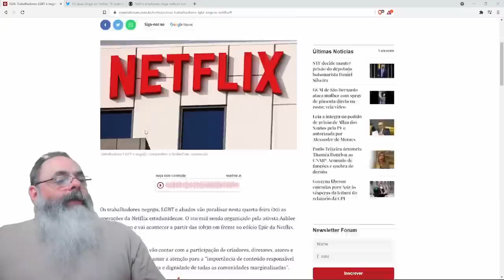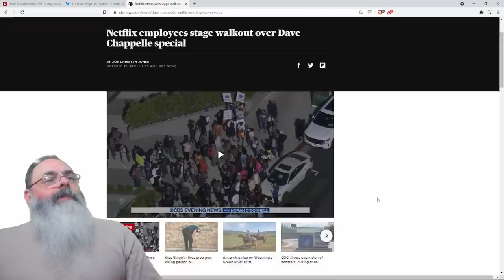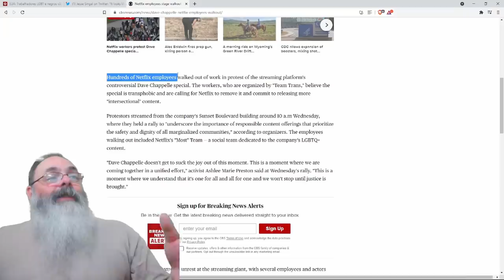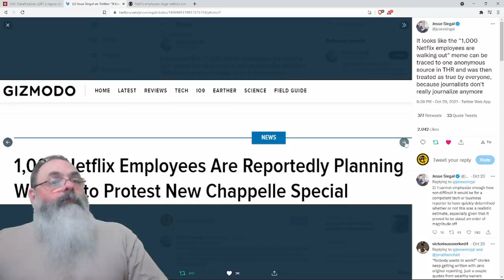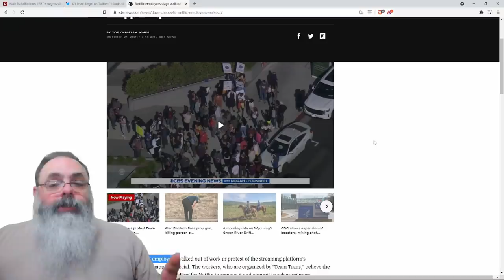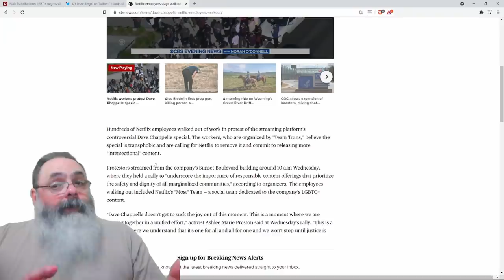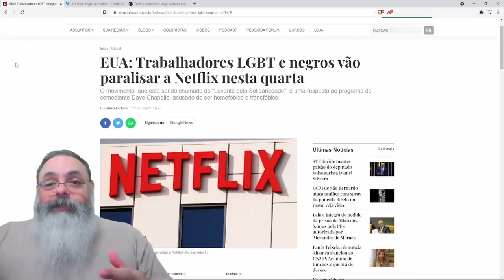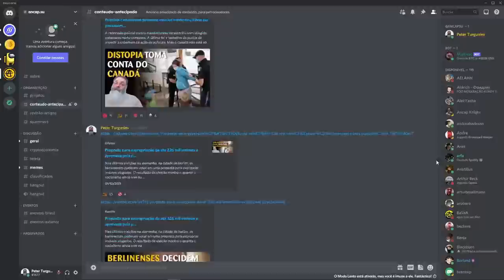Protesto na Netflix contra Dave Chappel gera onda de fake-news